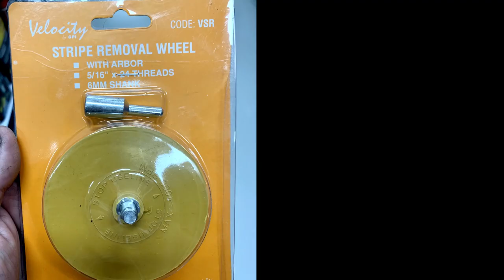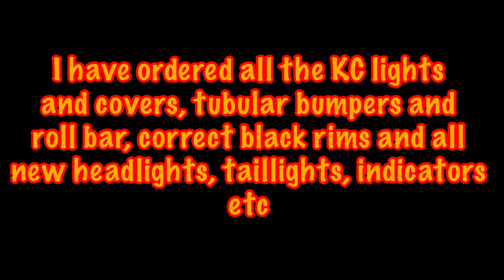1985 Toyota Pickup 4x4 Hilux - Back To The Future - Part 2 - Marty McFly Truck Build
2 solid weeks work on my McFly 4x4 build project.
Hoping to see this 4x4 in gloss black in the near future :)